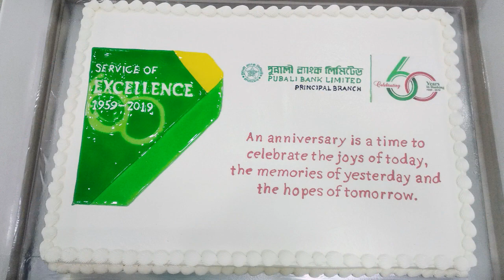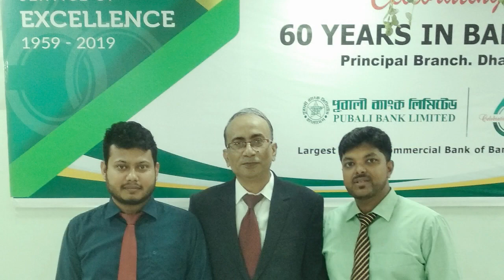60 Year's Celebration of Pubali Bank Ltd.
60 years glorious celebration of Pubali Bank Ltd. Principal Branch, Dhaka